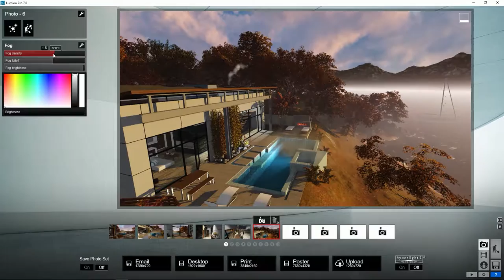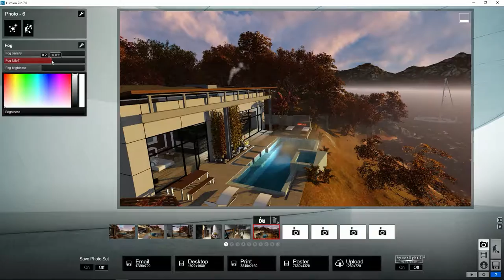Lumion Efectos - 61 Meteorología. Efecto niebla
Tutorial Lumion Efectos, 61. Efectos de Meteorología. Efecto niebla. Aprende todo sobre Lumion, crea tus proyectos paso a paso en pocos minutos.